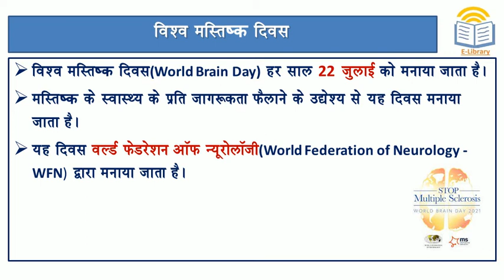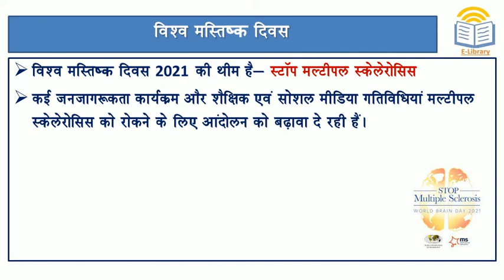Short Notes: World Brain Day 2021 Theme l विश्व मस्तिष्क दिवस 2021